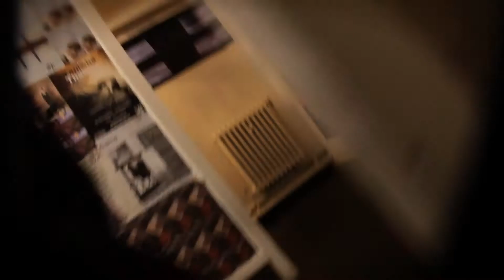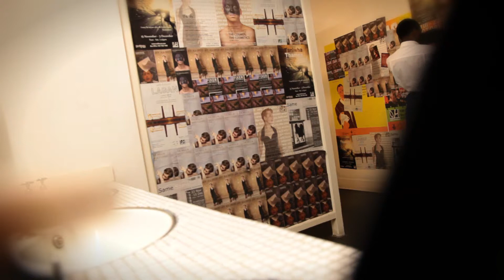Romeo and Juliet (et al)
A short piece taken from the stage production of the same name at Ovalhouse.